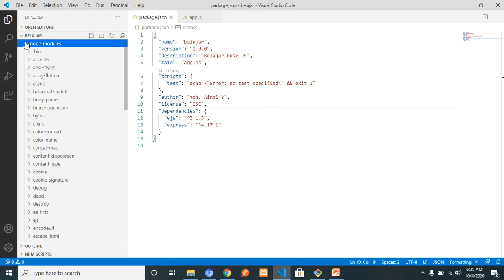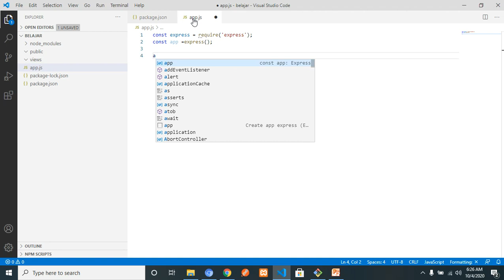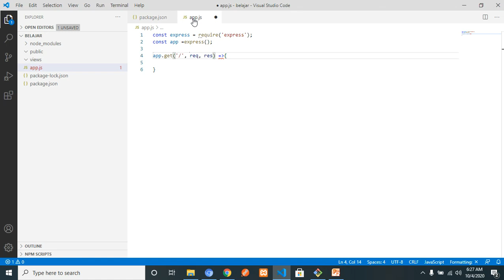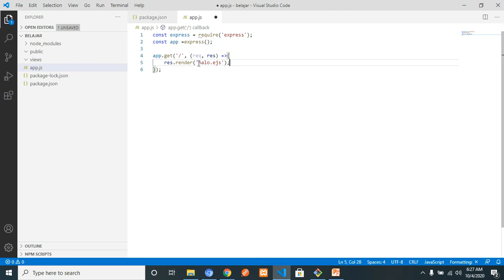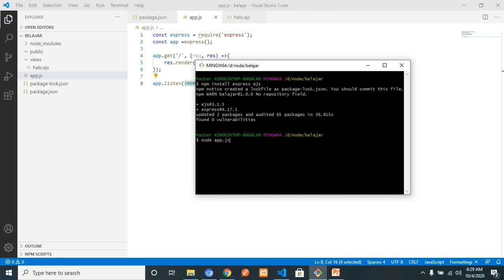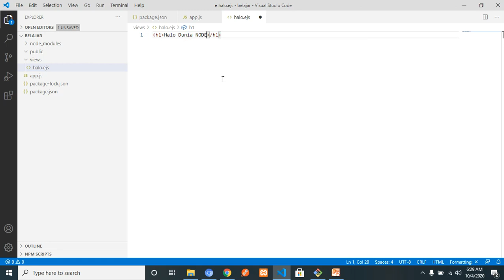Node Js 4 Membuat Halo Dunia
Web Node Js Mudah dan gampang, Bagian ini tentang Membuat Hallo Dunia